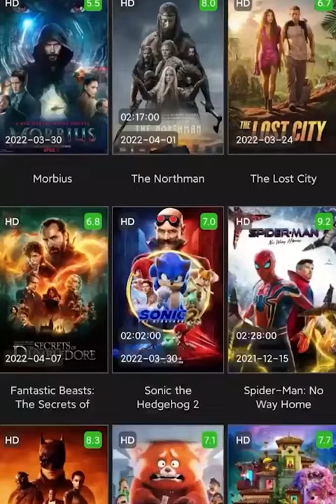Mobile phone radiator and CPU radiator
CleanerOne is a perfect Android phone cleaner application, focusing on garbage file cleaner, accelerator, CPU cooler, battery protector and photo cleaner. You can optimize your phone's storage space by using this app to clear cache files. Get rid of garbage with this one touch smart phone cleaning master! Your phone will run faster than ever.